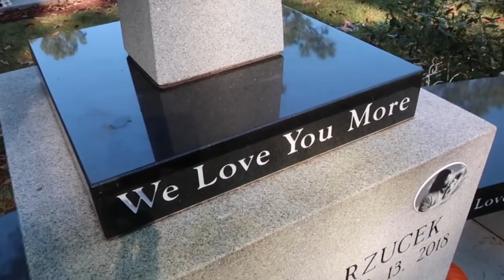Shananns Grab - Paranormaler Besuch- Deutsche Übersetzung von Hunting the D. - EVP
Hunting The D. übersetzt

Mr. Dean besucht Shanann und die Kinder an ihrem Grab und nimmt einiges an Hardware mit, um ihnen eine Stimme zu Geben.
Ich habe mein bestes getan, und alles so gut übersetzt, wie es mir möglich war.